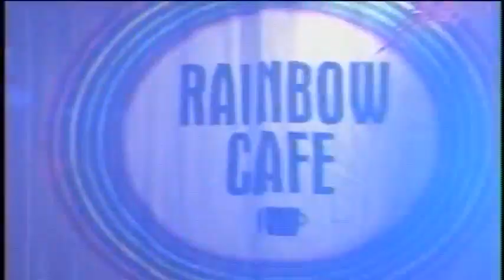AYU READY？アユレディ？ 哀川翔 ♪ANGEL'S SON P65 HD